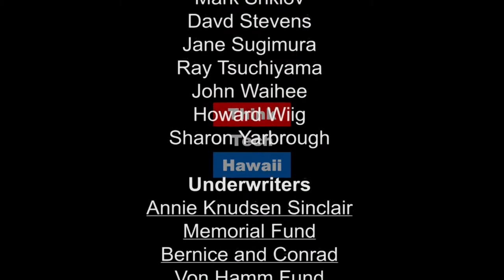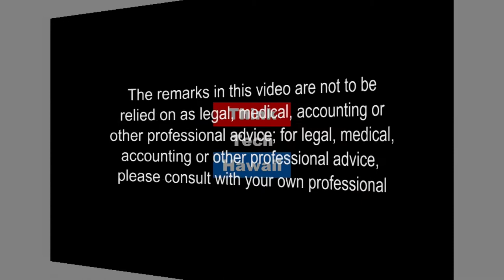Hawaii Clean Energy Day The Energy Code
Energy efficiency—trading in gas-gulpers in buildings for  gas-sippers—is the fastest, cheapest, , easiest way of keeping energy dollars in citizens’  pockets.  The fastest, easiest way of transforming to high efficiency is by adopting new building energy codes.  On Code Green, Howard Wiig shows how inexpensive energy efficiency is and argues that because  energy codes are distinctly unglamorous, they  languish on county agendas.Takeaway: efficiency is the fastest, cheapest, , easiest way of keeping energy dollars in citizens’  pockets